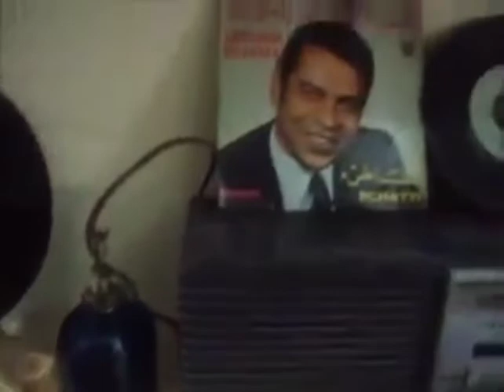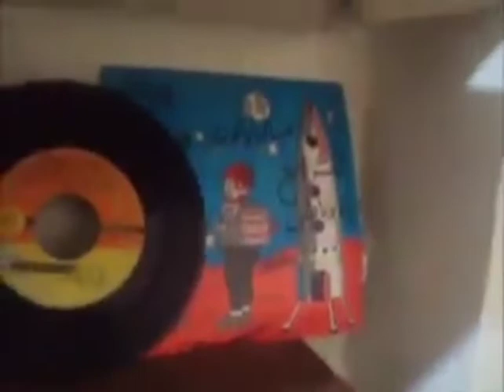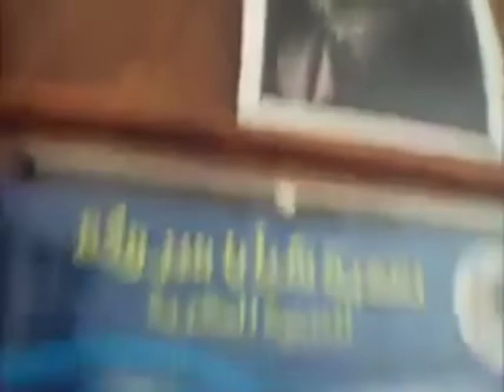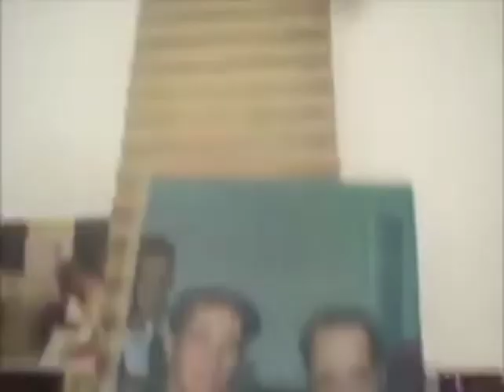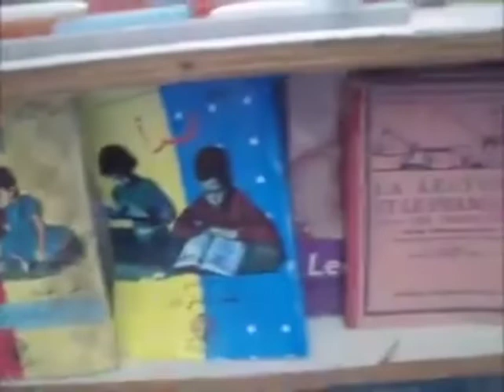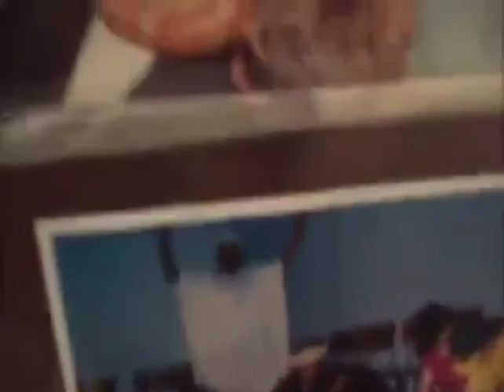تحف_للبيع_رقم_الهاتف_بصندوق_الوصف#Antiques_for_sale_phone_number_in_description_box#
المعلومات لتواصل  الاستاذ المهدي رقم الهاتف :
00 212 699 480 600

السلام عليكم ورحمة وبركاته والصلاة والسلام على اشرف الانبياء والمرسلين سيدنا محمد وعلى اله وصحبه اجمعين مساء صباح الجمال كجمال وجوهكم . احبتي الكرام موضوع مهم وجميل  لمحبي التحف . احب أن أشير أن هذه التحف التي سوف تشاهدونها بالفيديو للبيع . سوف تجدون المعلومات بصندوق الوصف لمن يرغب الشراء ما عليه إلا الاتصال . تعريف بسيط جدا كالتالي
 التراث: هو مخلفات الاجيال السابقة في مختلف الميادين الفكرية والأدبية والتاريخية والأثرية والمعمارية ويعتبر المغرب من أكثر الدول المحافظة على تراثها الوطني والعالمي
أما المتحف هو أي مقر دائم من أجل خدمة المجتمع وتطويره، مفتوح للعامة، ويقوم بجمع، وحفظ، وبحث، وتواصل وعرض التراث الإنساني وتطوره، لأغراض التعليم، والدراسة والترفيه، كما عرّفه المجلس العالمي للمتاحف. وهناك عشرات الآلاف من المتاحف في جميع أنحاء العالم تهتم بجمع أشياء ذات قيمة علمية، وفنية، أو ذات أهمية تاريخية، وجعلها متاحة للجمهور من خلال المعارض التي قد تكون دائمة أو مؤقتة. عرَّفته الموسوعة العربية بأنه "دار لحفظ الآثار القديمة، والتحف النادرة، وروائع المنحوتات اللوحات الفنية، وكل ما يتصل بالتراث الحضاري، وقد يضم المتحف أعمالاً علمية أو أعمالاً فنية، ومعلومات عن التاريخ
تحياتي لكم محملة بالسلام والحب والنور والبركات والبهجة والنور وكل شيء جميل
وشكرا لكم جميعا🙏🙏🙏🙏🙏❤️❤️❤️🌹🌹🌹